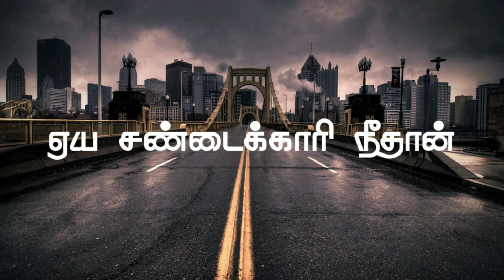love Dialogue whatsapp status | tamil love whatsapp status | tamil feeling whatsapp status